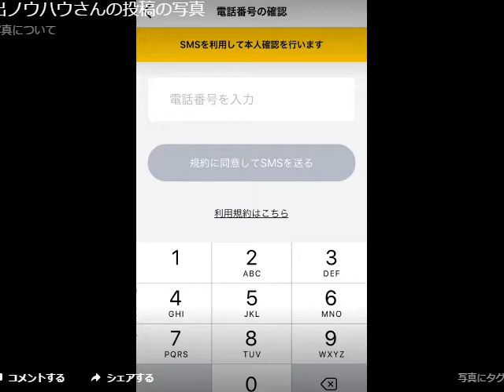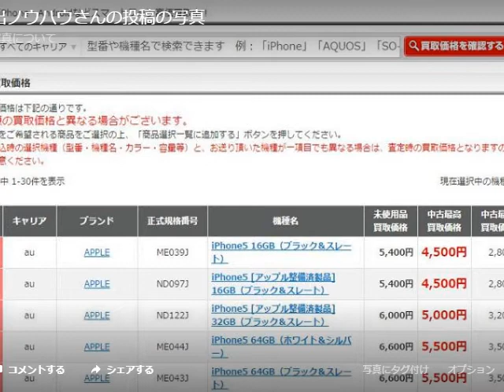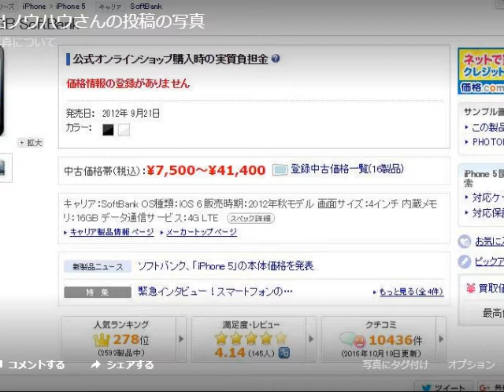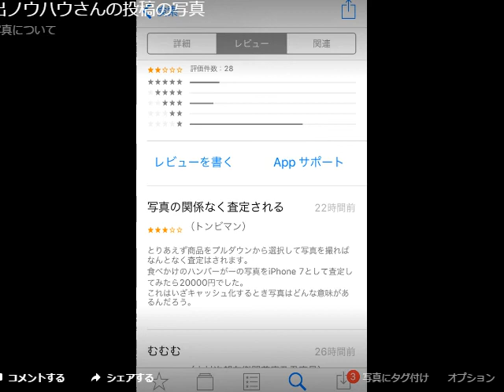スマホで撮影「即入金」質屋アプリCASH 事業者はSTORES.jpの光本勇介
1日10分で月10万円を稼ぐ! Amazon輸出ビジネスがわかる本　出版社:ソシム (2013/11/22)